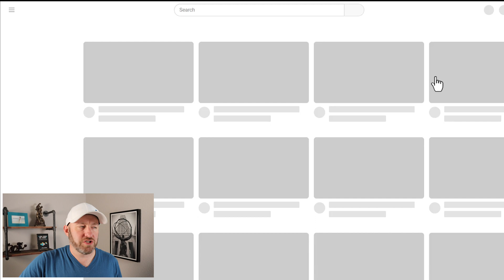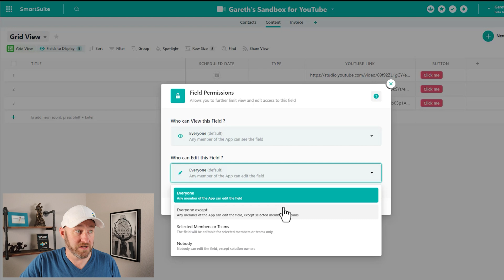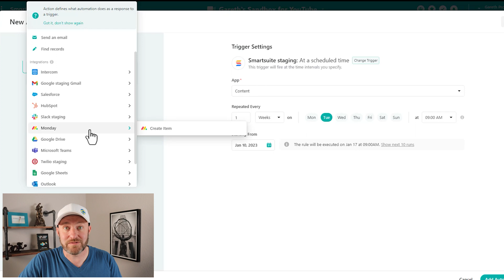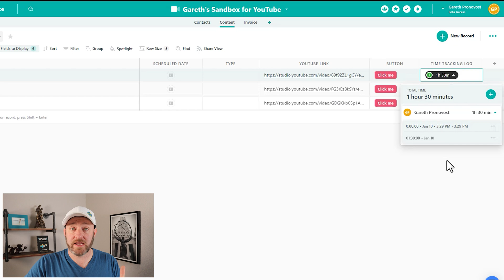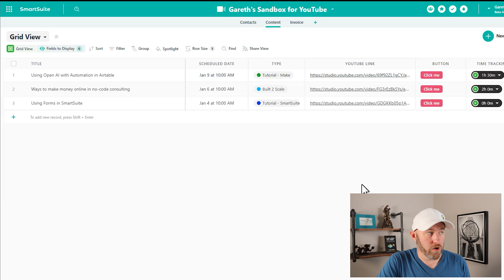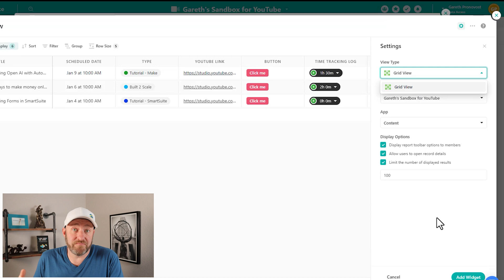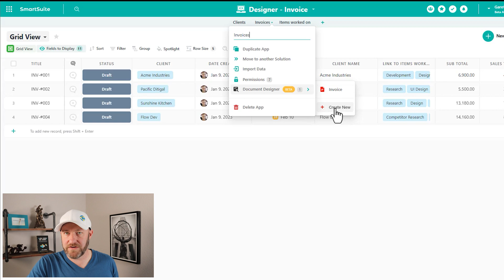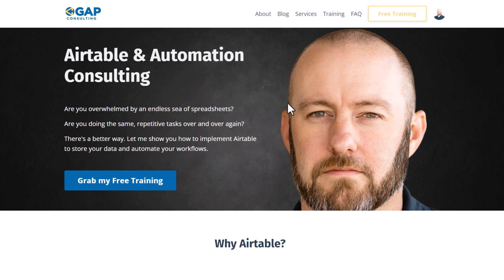What's new at SmartSuite for 2023?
A new year means new features are being released for SmartSuite! This video demonstrates some of the new features that just released and a few features that are on the horizon. Check out what SmartSuite has in store for 2023! 👇

Follow along in SmartSuite!

Claim your free SmartSuite swag (must use our link above)!

Learn the basics of No-Code Automation!

Table of Contents: 📖 👇

00:00 - What this video covers
01:33 - The Button Feature
03:54 - Field-Level Permissions
05:50 - New Native Automations
07:03 - Integrations with Make
08:49 - Tracking Time
10:25 - Cutting and Pasting Data En Masse
12:38 - Grid View Widget
14:40 - Sharing Solutions
16:21 - Creating PDF Designs
18:52 - How to Get More Help!